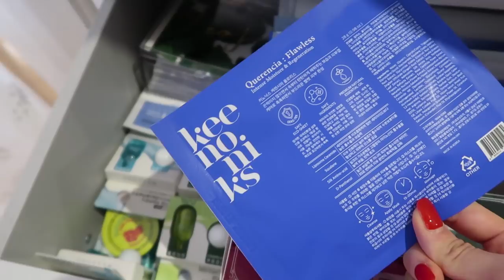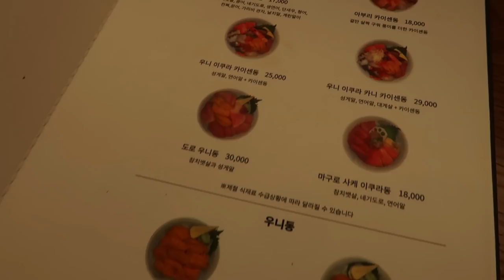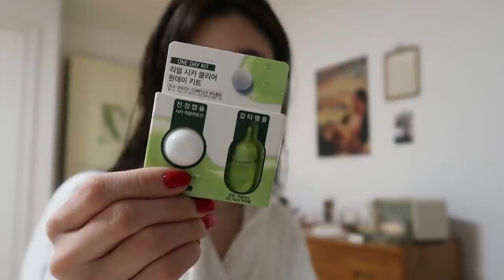달고나 커피부터 채끝 짜파구리까지🍔요리하고 잘 먹는 집순이 브이로그 | Cooking at Home Vlog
오늘 영상은 집에 있으면서 할거라곤 먹고, 요리하고, 또 먹는거 밖에 없는 행복한 확-찐자의 영상이예요.
사실 바깥 외출도 아예 안한건 아니지만, 우리 모두 요즘 집에 있는 시간이 길다보니
이런 영상 올리면 답답한 뭉독자들의 마음이 조금이라도 풀릴까 싶어서 올려봐요!
이런 야심한 시각에 올려서 제송해여,, 그러나 오늘의 야식은 내일로 미루지 말자.
오늘의 맥주를 내일로 미루지 말자. 알져?

맞다. 달고나 커피는 성격을 안좋게 만들어요 ^_______^